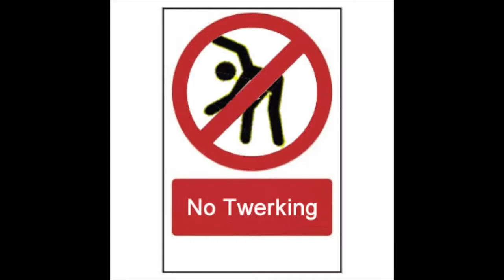Scooby Doo - Party Pooper (prod.Yakūan)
Sorry to be a party pooper :( lol ;). jhawkDaSoul.
By the way I did not own the gif's in this video just randomly picked here and there.